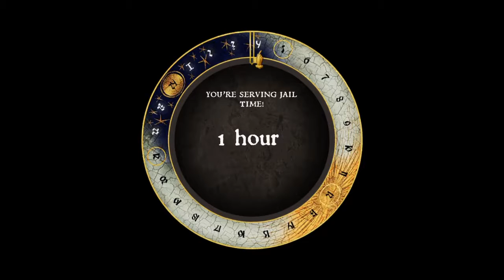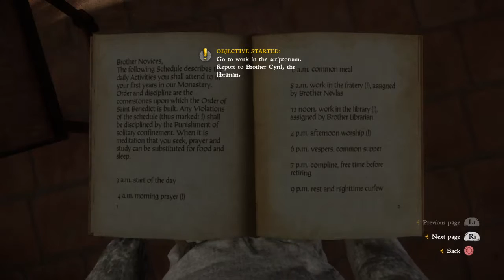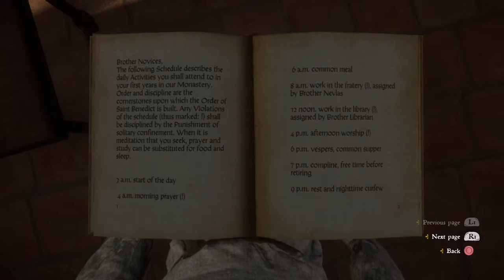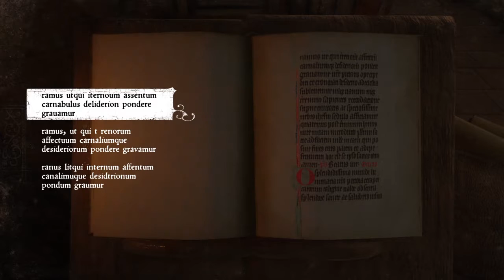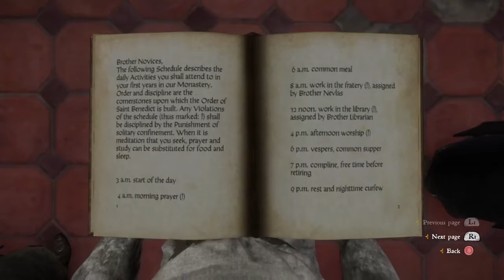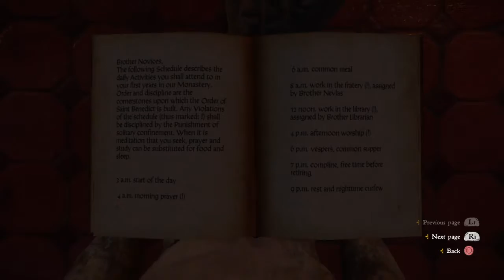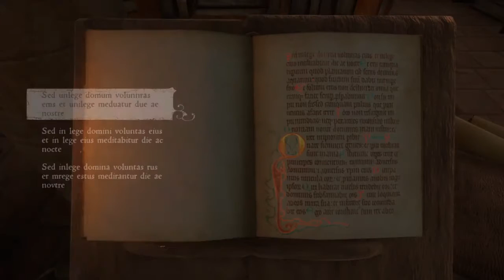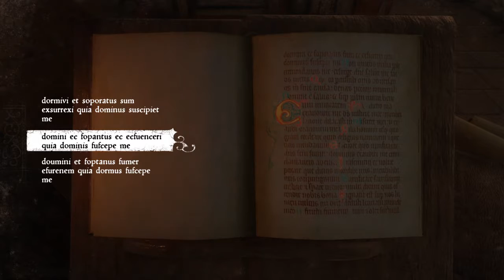Monastery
Just gotta painly get through this part